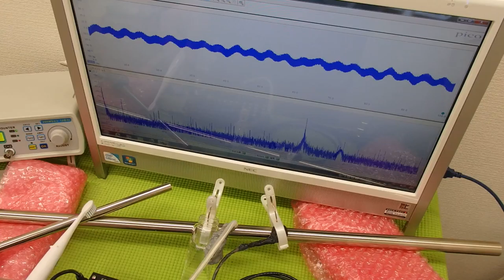対象物の振動モードに合わせた、超音波制御技術 ultrasonic-labo